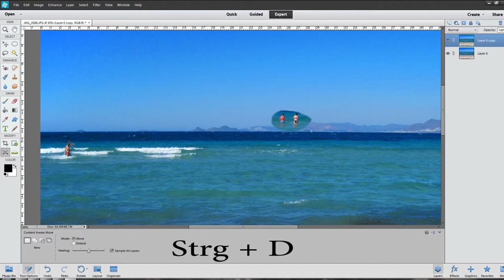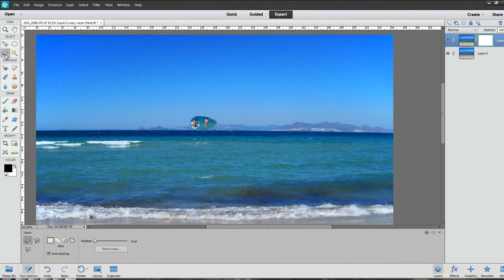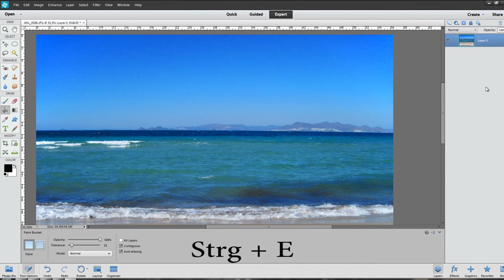Content aware Fill with Photoshop Elements 12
Das aus Adobe Photoshop CS 6 bekannte "Content Aware Fill" ist auch in Photoshop Elements 12 verfügbar, nur versteckt. Hier zeige ich wie man es unkompliziert verwenden kann.